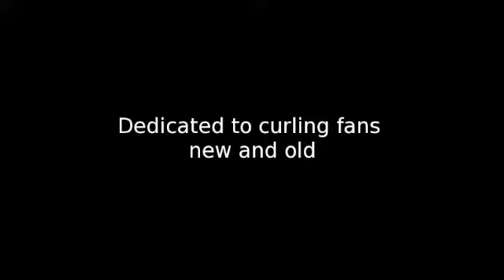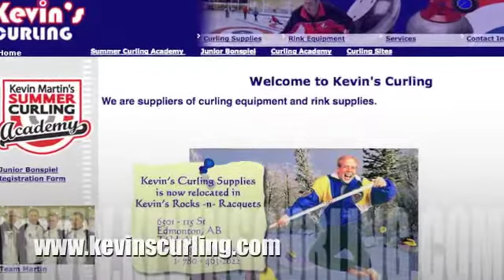Kevin Martin - (low bandwidth version)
This is a tribute to Kevin Martin, the skip of the Canadian curling team that won Olympic gold in Vancouver. If you know Kevin, please share this with him. If you like the music and want to hear more, please check us out